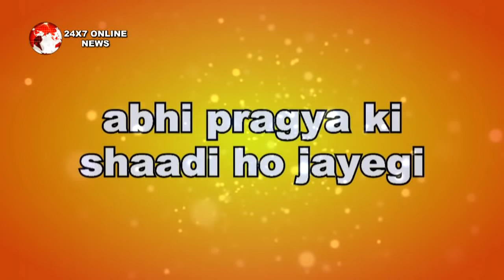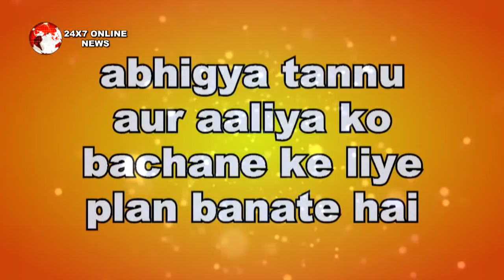KUMKUM BHAGYA || NEW PROMO || अनंजाने में PRAGYA और ABHI “बंध गए शादी के बंधन में"